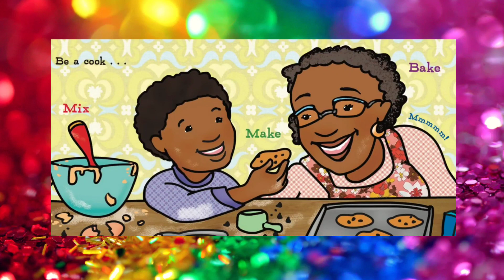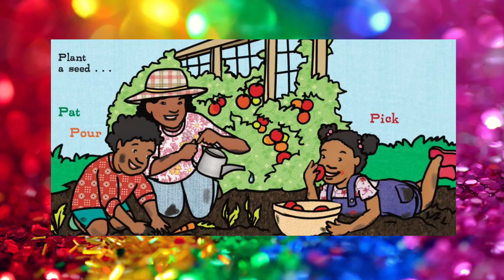Messy Time Read Aloud